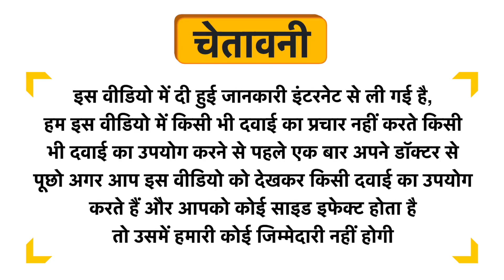Nugencare Almond Oil Uses in Hindi | Side Effects | Dose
Nugencare Almond Oil Uses in Hindi | Benefits | Side Effects | Dose